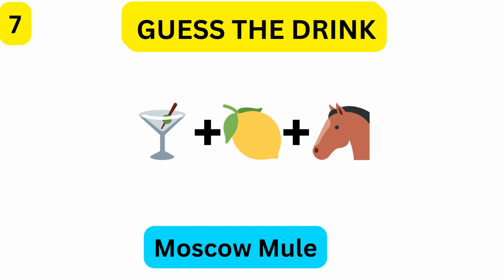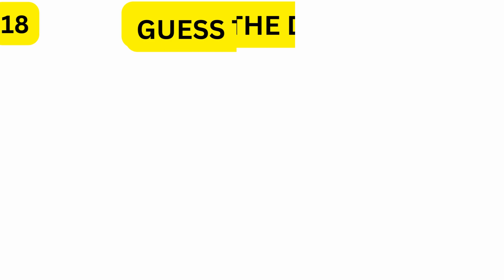Guess the Cocktail Challenge: Can You Decode These Emoji Drink Names? 🍸🍋🌵"@RiddleRaptor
Join us for a fun and challenging game where you'll guess the names of popular cocktails based on their emoji representations! We've compiled a list of 20 delicious drinks, each described with three emojis. Put your cocktail knowledge to the test and see if you can decode them all. From classic favorites like Margarita and Mojito to exotic concoctions like Mai Tai and Singapore Sling, these emoji puzzles will test your mixology skills. Grab your favorite beverage and play along with us!